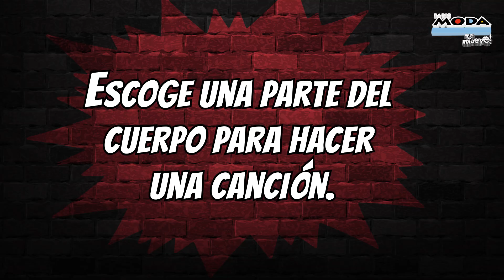MARIANITA entrevistó a GUSI y respondió todas sus preguntas 😮🤣- Radio Moda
Escúchanos a través de nuestra aplicación oficial CRP Radios, descárgala

Escúchanos en todo el mundo a través de nuestra aplicación oficial CRP Radios

También nos encuentras como podcast o en la sección radio en vivo de nuestra página web

¡ModaTeMueve con la música que está de moda!